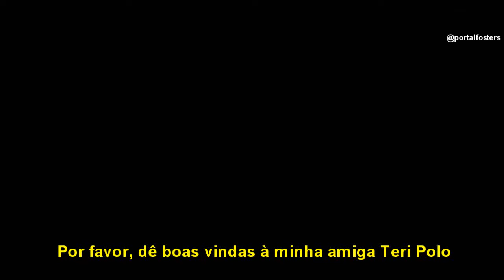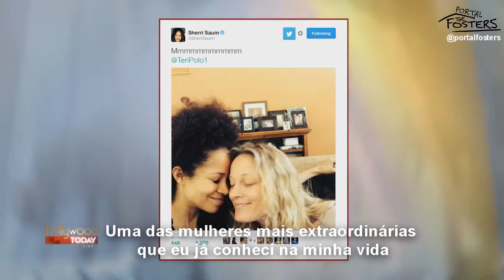Hollywood Today Live: Teri Polo [LEGENDADO]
Entrevista de Teri Polo para o Hollywood Today Live legendada (18/07/2016).